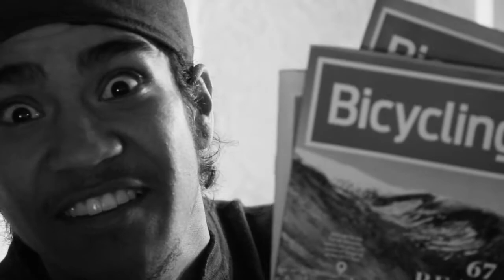Everybody Hates Solicitors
Haven't we all experienced a door to door solicitor? A man arrives at the door. He is selling a magazine subscription for the beautiful art of bicycling. Open up, someones  knocking.